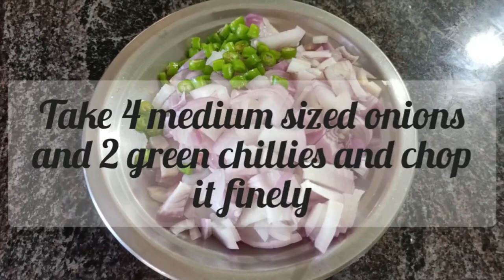Chicken Cutlet | Chicken potato chop recipe | Chicken paties | Easy and simple Chicken Cutlet Recipe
Melt in your mouth amazing Chicken Cutlets. Made with the perfect blend of fresh boneless chicken, mashed potatoes, spices, semolina(rava) and love for food.

Ingredients

1/2 kg Chicken breasts

5 boiled and smashed potatoes

4 medium sized onions

2 green chillis

1 knob of garlic

1 inch ginger

1 Chicken cube

1 tsp salt

1/2 tbsp pepper

1 bowl semolina(rava) - Take as required

eggs as required

Check the video till end for the full recipe

Keep supporting!